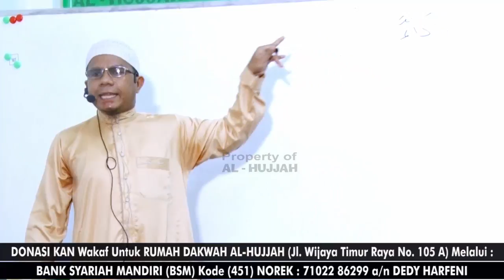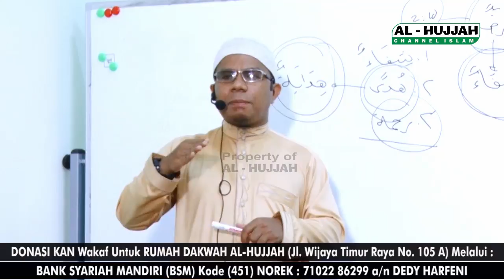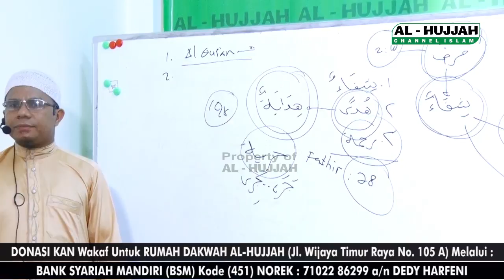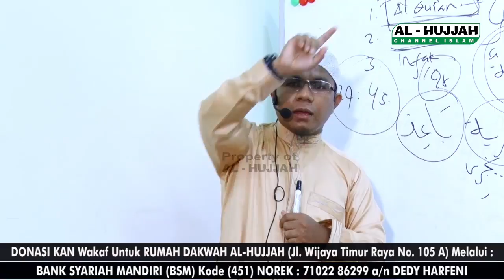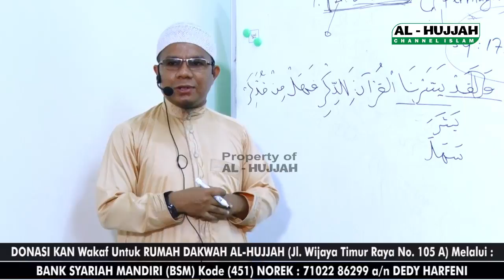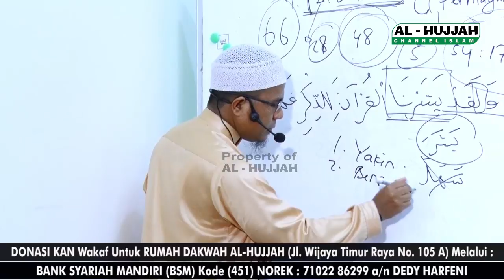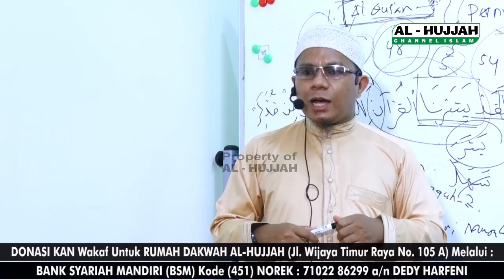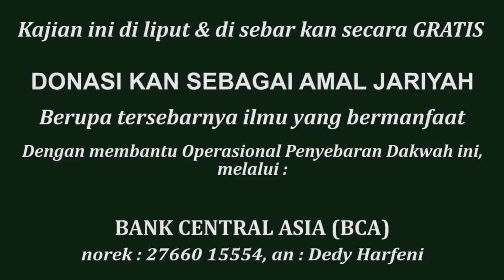APA YANG MENGHALANGI MU MENJADI KELUARGA ALLAH || Ust. Affan Al-Mubarok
Kajian ini Diselengarakan, Diliput & Disebarkan secara GRATIS

- DONASI PERPANJANGAN KONTRAKAN RUMAH DAKWAH AL-HUJJAH
Untuk Keberlangsungan Dakwah Agama Allah di Rumah Dakwah Al-Hujjah dibutuhkan biaya Perpanjangan Kontrakan Rumah Dakwah nya sebulan sebesar Rp. 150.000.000,-
Yukk Salurkan Amal Jariyah Perpanjangan Kontrakan Rumah Dakwah Al-Hujjah melalui ;